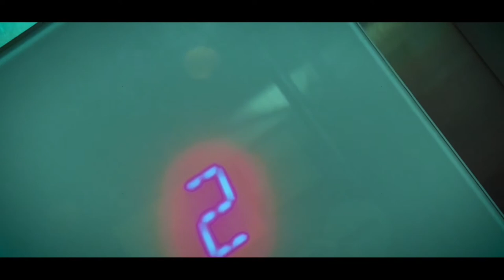HORROR || 9th floor || SHORT CLIP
Shot and edited using an Iphone 7 and Imovie for Iphone app